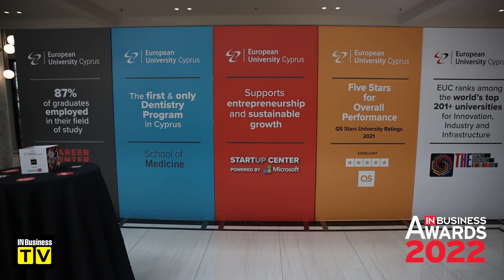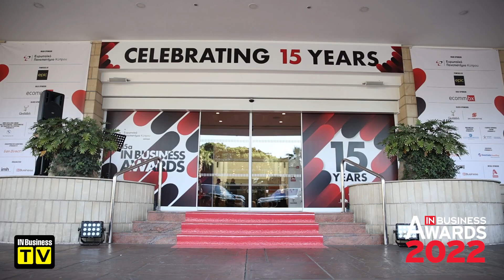Στιγμιότυπα από τη λαμπερή βραδιά των 15ων IN Business Awards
Ο απόλυτος θεσμός επιβράβευσης του ευ επιχειρείν πραγματοποιήθηκε την Τετάρτη ,7 Ιουνίου, στο ξενοδοχείο Hilton στη Λευκωσία.